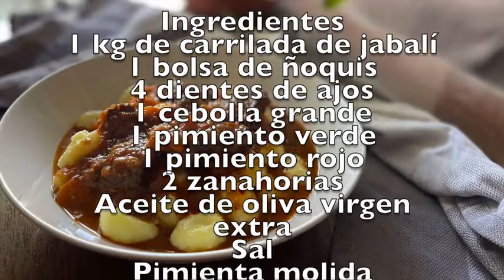Cómo hacer carrillada de jabalí con ñoquis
La carrillada es una carne magra muy sabrosa que, en este caso concreto, la carrillada de jabalí, la hace aún más especial. Una carne llena de sabor, sin apenas grasas, con la que disfrutaremos mucho en esta receta.

Una receta de carrillada de jabalí con la que podemos disfrutar tanto de un día especial como de un día normal. Una verdadera delicia.